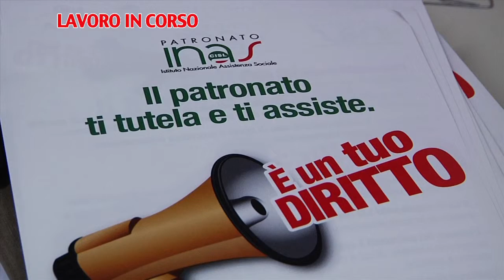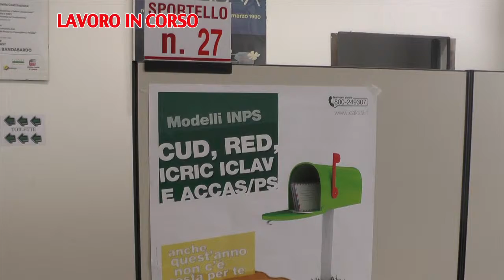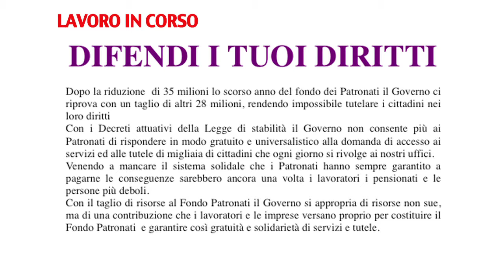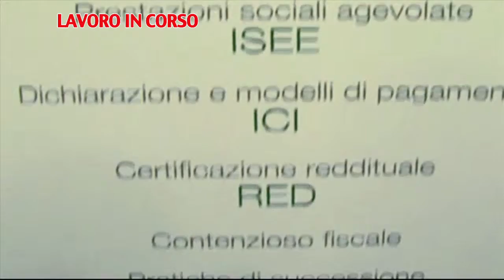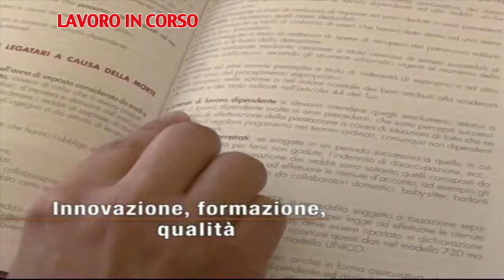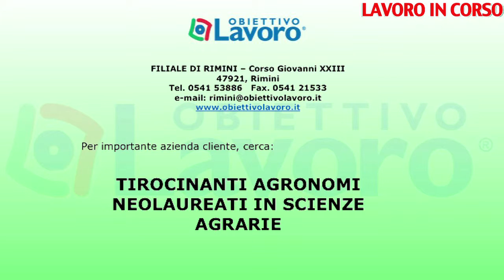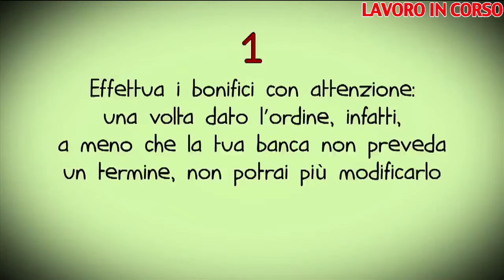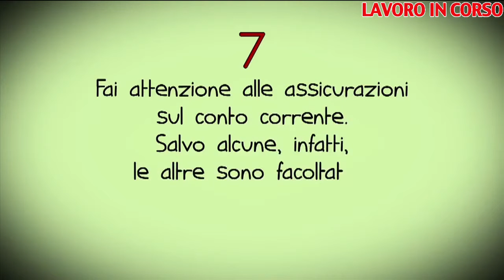Lavoro in corso 03 12 2015 CISL Emilia Romagna